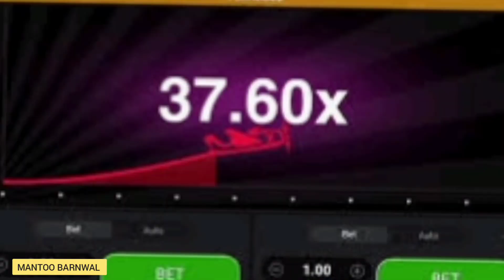😍 Earn ₹100000 Aviator ! Aviator Game Kaise Khele | Aviator App Se Paise Kaise Kamaye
📍Aviator Game Is Scam Keep Distance From This Type Of Games..

✅️I Am Telling You All To Keep Away From This Games And Don't Play This Type Of Games

aviator game
aviator app se paise kaise kamaye live
aviator app se paise kaise kamaye without investment
aviator app se paise kaise kamaye short video
aviator app se paise kaise kamaye no investment
aviator withdrawal kaise kare
aviator me kaise kaise kamaye
aviator account se paise kaise kamaye
aviator game se paise kaise kamae
aviator app se paise kaise kamae
aviator app se paise kaise kamaye 2023
aviator game kaise khela jata hai
aviator game fake or real in hindi
aviator game withdrawal proof
aviator game withdrawal
aviator game me deposit kaise kare

Support New Channel:  @mantoobarnwal.   &  @aaradhyabarnwal